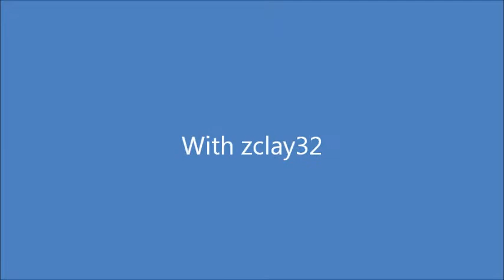Let's Play Minecraft! - 18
Trying my hand at my own 'let's play' series where I play Minecraft. I'm not a hardcore gamer, but I do love playing games. So stay awhile, and enjoy!